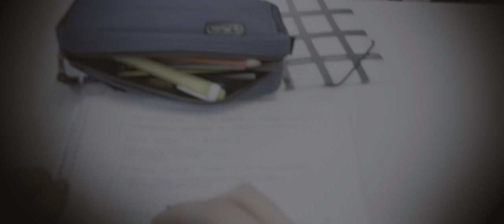"Reisen will gespart sein" - Käthe Kollwitz Gesamtschule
Aus gegebenem Anlass, möchten wir darauf hinweisen, dass wir alle Videos auf unlautere Vorgehensweisen überprüfen und uns Konsequenzen vorbehalten.

Hinweis: Die veröffentlichen Beiträge wurden bereits durch YouTube auf mögliche Urheberrechtsverletzungen geprüft. Solltet Ihr gleichwohl der Überzeugung sein, dass eine solche Verletzung vorliegt, begründet uns die Verletzung und nennt uns ggfs. den Inhaber der Rechte.

Videobeschreibung:

Lena wird der Schulstress zu viel. Sie will einfach nur weg, raus in die weite Welt. Aber ohne einen Plan und Geld kommt man nicht weit. Zum Sparen eröffnet sie ein Konto.